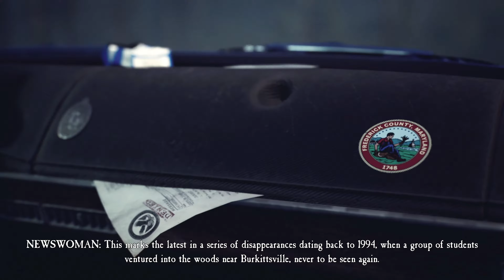Blair Witch 4k Max Gameplay